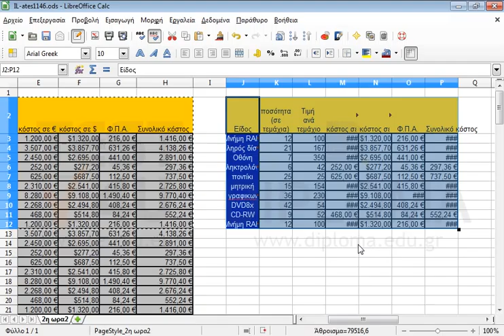Αντιγράψτε τα κελιά Β2:Η12 στην περιοχή κελιών J2:P12